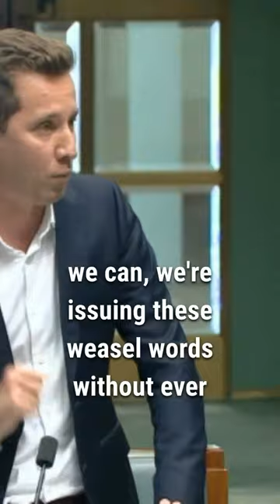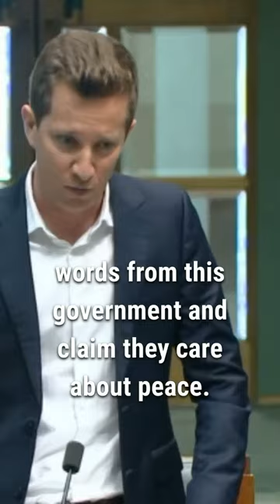Max Chandler-Mather speaks about Palestine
This week @mchandlermather moved a motion in Parliament calling for Labor to drop their support of Israel's invasion in Gaza. Concern without action is meaningless. Labor refused to support the motion.

We must see moral and political courage from our government. Labor must stop supporting the invasion. Stop supplying the state of Israel with weapons and political cover.

We need a permanent and lasting ceasefire and the government must bring sanctions against Prime Minister Netanyahu and his war cabinet and join South African’s case at the ICJ.